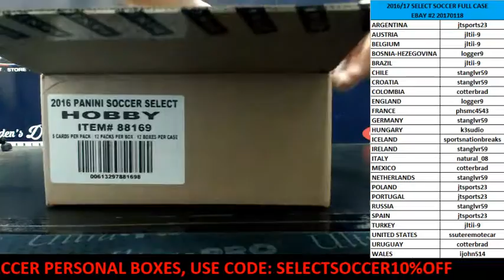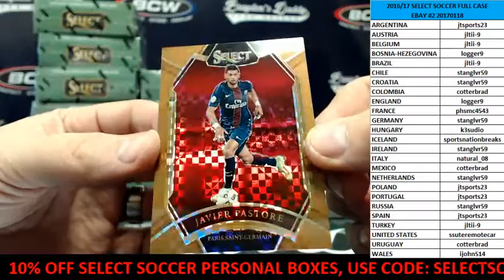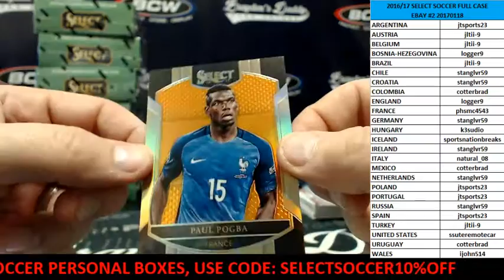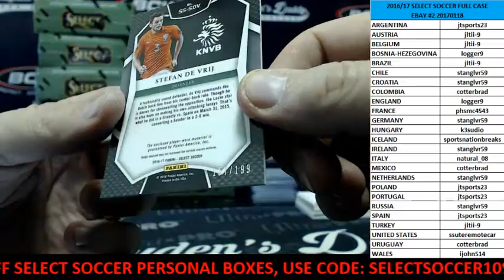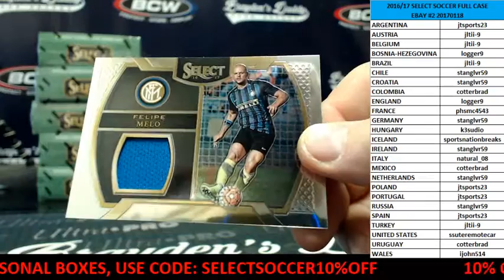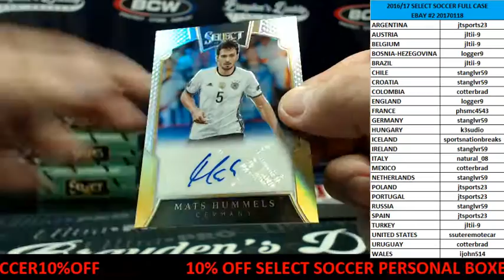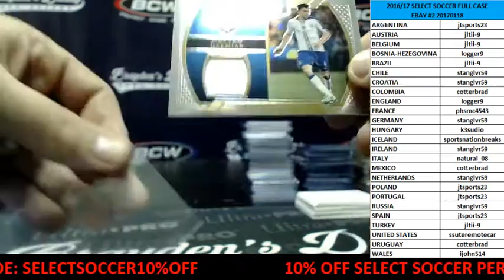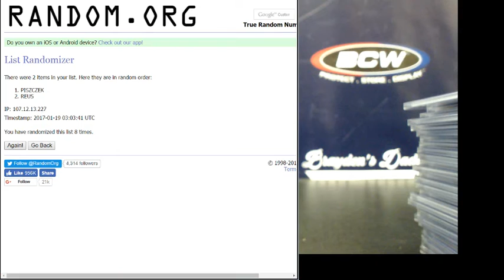2016 SELECT SOCCER FULL CASE EBAY #2 JANUARY 18, 2017